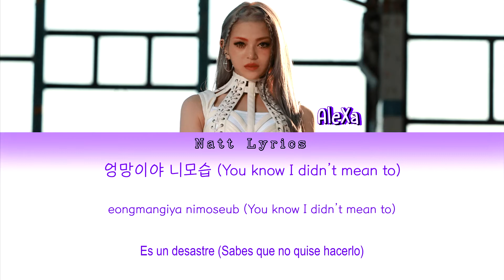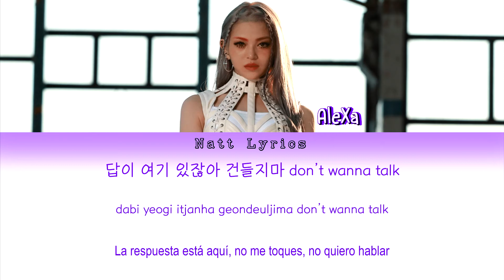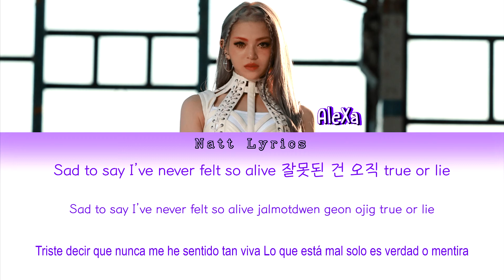AleXa (알렉사) "VILLIAN" Sub.Esp [Color Coded Letra Han|Rom|Esp] (NattLyrics)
__________________ÁBREME_______________

Artista: AleXa
Canción: Villian
Álbum: Digital Single "Villian"
Publicación del MV: 16 jul. 2020
All Rights Administered by ZB Label

Todos los derechos para ZB Label

--Natt